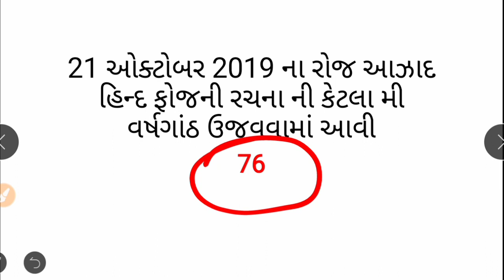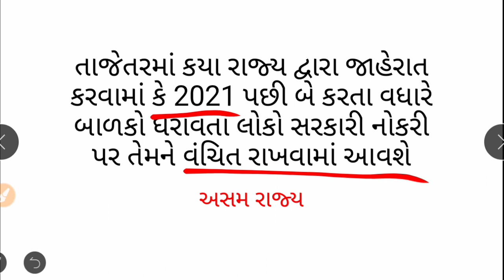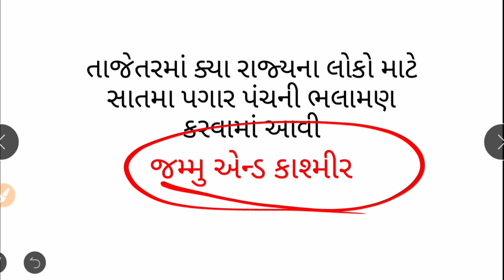24 October 2019 currunt affairs|| Gujarat most Imp Currunt Affairs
current affairs gujarat most imp current affairs

Modern history of India:
Part-1 :